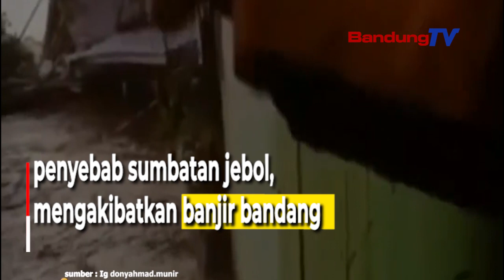Sawahdadap, kec cimanggung, sumedang, banjir dan longsor !!! hasil penulusuran, ini penyebabnya !!!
Bupati Sumedang Dony Ahmad Munir mengatakan
beradasarkan hasil penelusuran
Sungai Cisurupan sampai ke hulu di Gunung Geulis,

banjir bandang di Desa Sawahdadap
akibat adanya sumbatan pepehonan,
bambu disaluran dan sampah rumah tangga

penyebab sumbatan jebol,
mengakibatkan banjir bandang

Sumbatan membuat volume air terhimpun
dan jebol, akhirnya membuat bajir bandang

Penanganan dilokasi kejadian,
pembenahan dan pembersihan lumpur